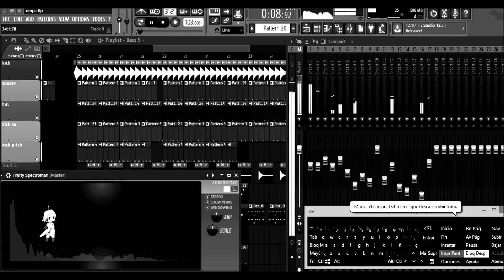El Nueve Feat dRONIC Locro Remix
La Zona
Silvania  Rec